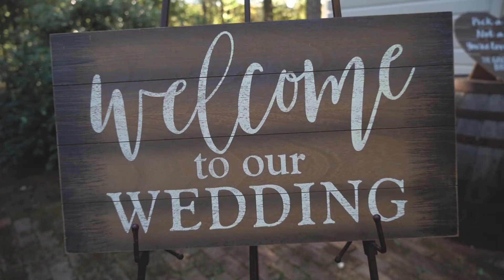Kaitie & Grayson | Muse Farm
ZachVeatch.com

Video by: Stephanie Arce